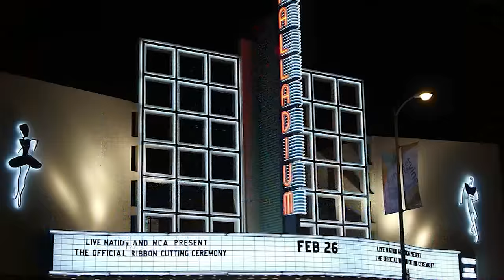The Star Studdedest Event Ever! | TMZ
Lady Gaga, Justin Bieber, Jessica Alba, and like a billion other mega stars all gathered in one place for … fashion!!!